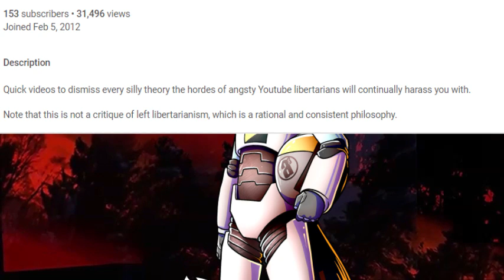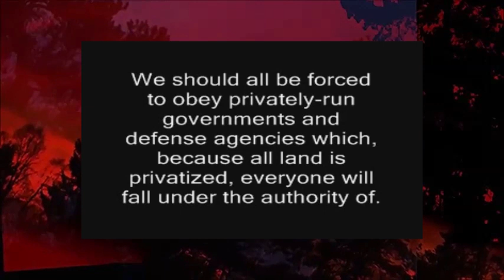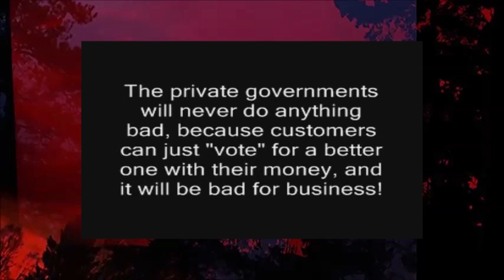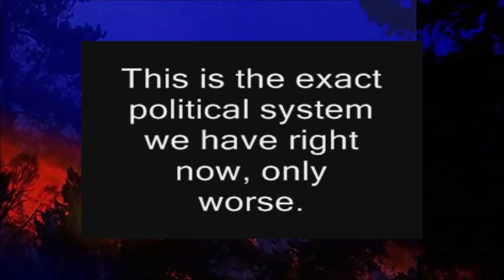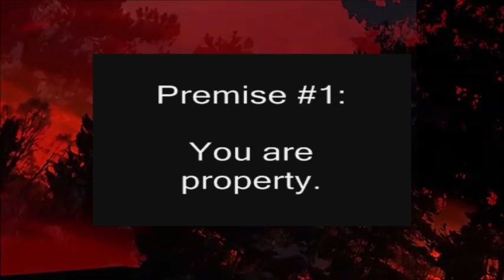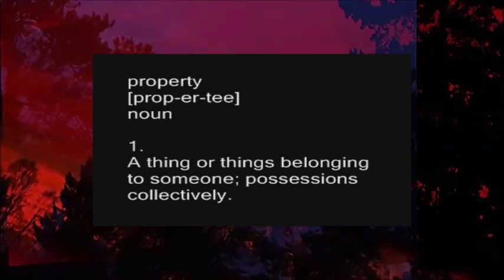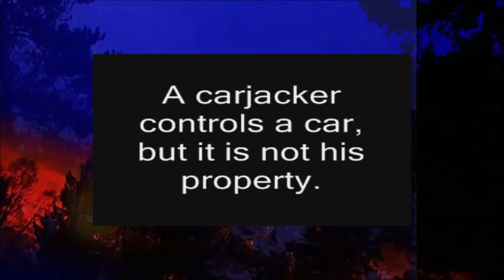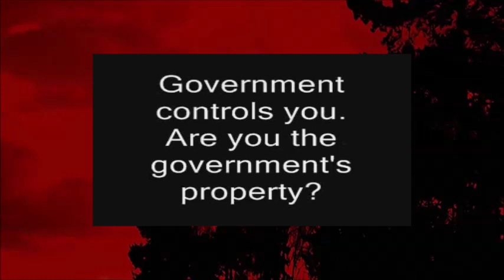The Dumbest Anti-Libertarian Ever...